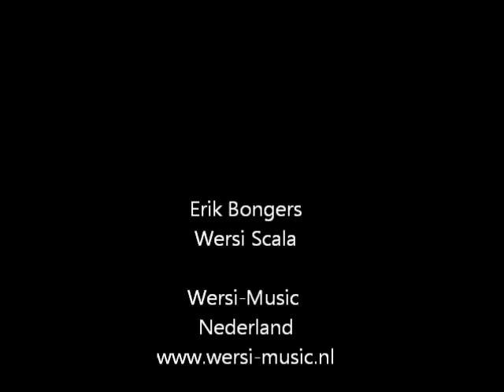Sound of drawbars